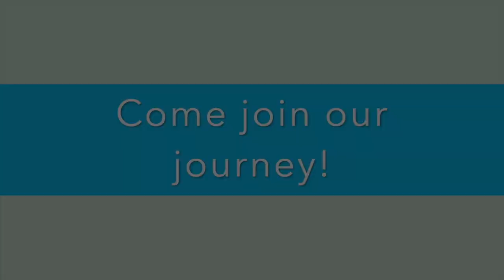Step 50: Fair Some More! Getting Close!! POWER CATAMARAN BUILD SERIES!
Just keep fairing! Another layer of fairing compound is laid down in this latest episode.

If you have any tips, tricks or comments please leave them below for us!